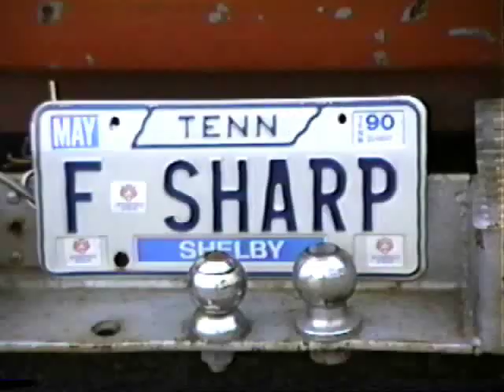Stuwart Farmer Classic Part 2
Early the morning of the game - 6 AM at Temptations Night Club - and then that night - at the awards! This is all un-cut and un-edited.